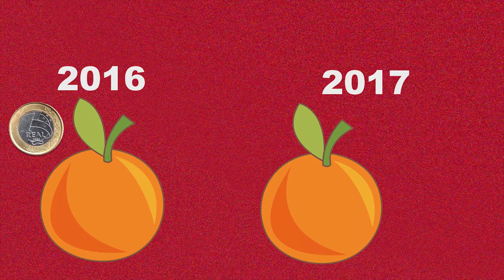Editorial J explica a PEC 241/55